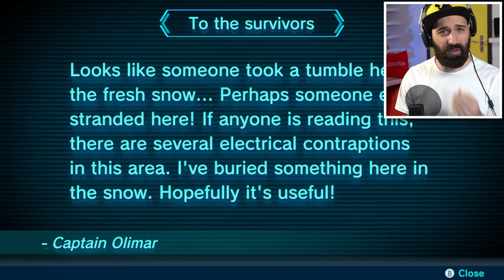DIT MONSTER STEELT MIJN PIKMIN !!! | Dag 5 - Pikmin 3 Deluxe | Nintendo Switch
Dit monster steelt mijn Pikmin en hij begraaft ze daarna! Dat vraagt om een reactie van mijn Pikmin! Op dag 5 verkennen we deze nieuwe planeet, maar vinden we de kapitein ook? Veel plezier bij dag 5 van Pikmin 3 Deluxe voor de Nintendo Switch

ADRES FANMAIL:

RICKACHU
Gravin Juliana van Stolberglaan 31
Box C1500
2263AB Leidschendam
Nederland